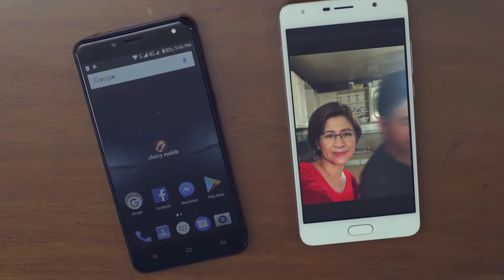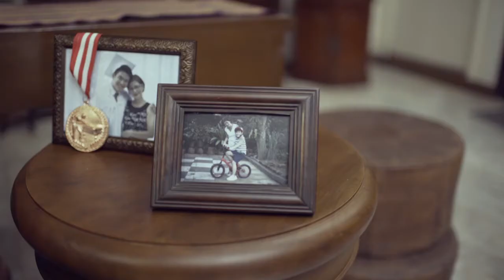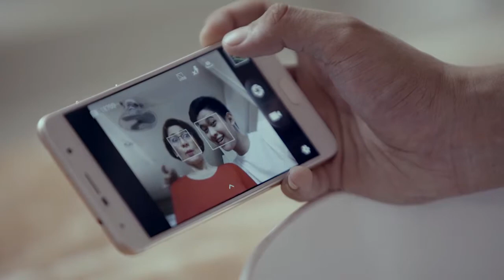Teach. Connect. Selfie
Cherry Mobile Viral Ad